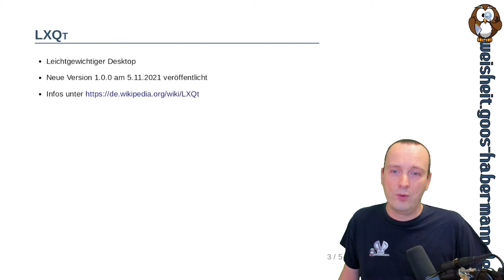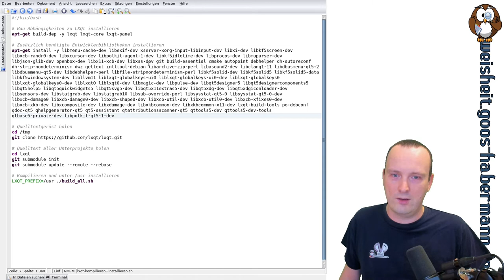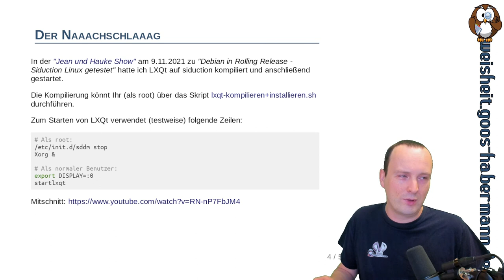Naaachschlaaag: LXQt 1.0.0 auf siduction kompilieren und starten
"Naaachschlaaag" ist ein neues Format, in dem ich Ergänzungen oder Anmerkungen zu früheren Videos oder unserem wöchentlichen Livestream "Jean und Hauke Show" (LinuxGuides-YouTube-Kanal) mache.
In der "Jean und Hauke Show" am 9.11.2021 zu "Debian in Rolling Release - Siduction Linux getestet" hatte ich LXQt auf siduction kompiliert und anschließend gestartet. Im ersten Naaachschlaaag zeige ich Euch nun zusammengefaßt, wie Ihr LXQt 1.0.0 auf siduction kompiliert und testweise starten könnt. In den Folien findet Ihr auch ein Skript, das nötige Entwicklerpakete installiert, die Quelltexte holt, kompiliert und installiert.